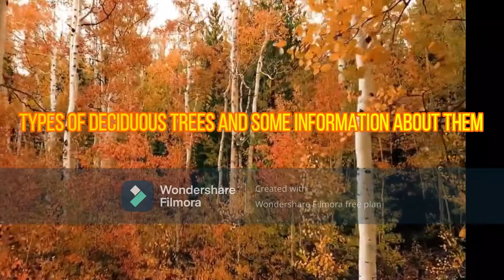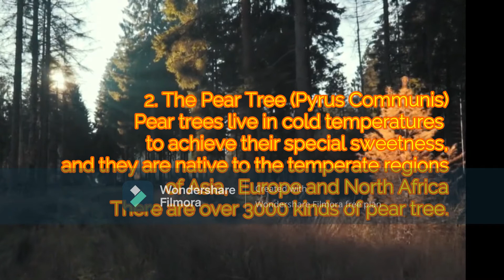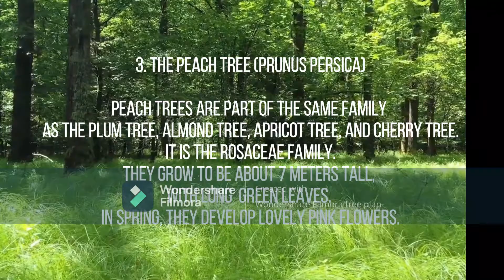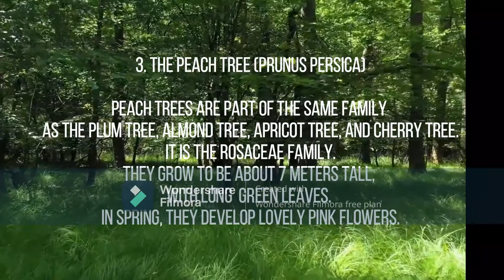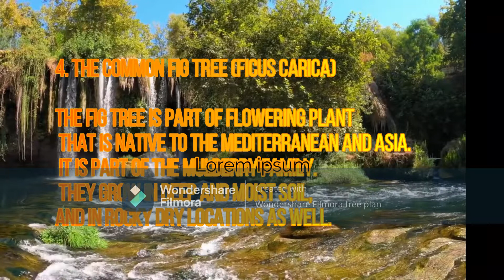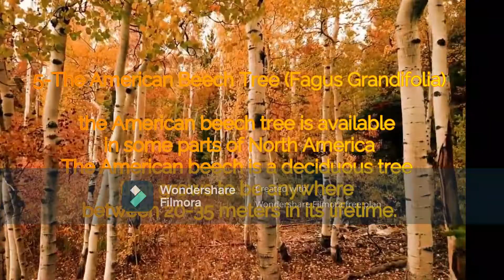Types of Deciduous Trees & Relaxing Music for Stress Relief, Meditation , Sleep , And Study